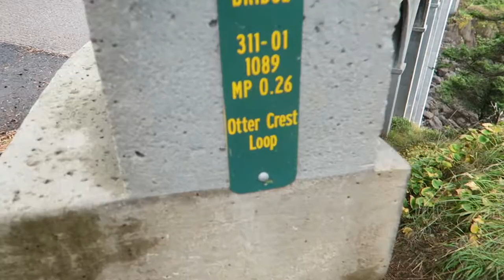HIGHLINING NEXT TO A WHALE???!!!: Vlog 9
Waking up to some epic sea life, we all break down boiler bay's highlines and move on into the unkown! Sea otter cove CHANGED OUR LIVES when A MAGNIFICENT WHALE came to see what we were up to! BY FAR MY FAVORITE DAY OF THE VLOG! ENJOY!
.LET THE TRAVELING WITH OUR NEW SLACKER POWER COUPLE BEGIN! We pack up, feed the dogs, AND TAKE OFF INTO THE UNKOWN on this vlog! Things went EXTREMELY well and we got some amazingly stunning footage for you all today!
Follow our instagram: @noochynomads & @joecronkk
PLEASE COMMENT ALL YOUR OPINIONS! Positive criticism is encouraged! I WANT TO PROGRESS MY CHANNEL